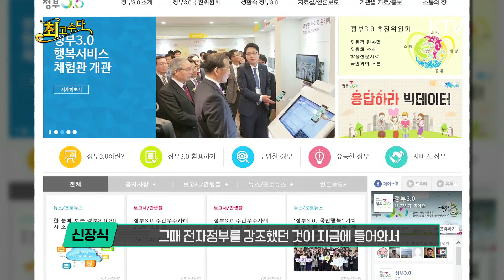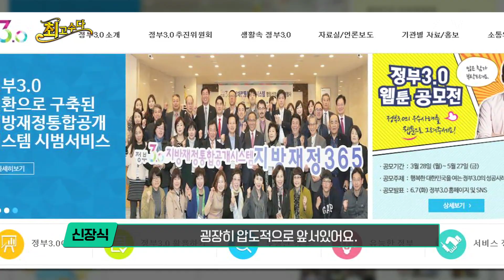한국 '글로벌 혁신지수' 역대 최고ㅣ 세계 5위, 아시아 1위, 5계단 상승 요인은?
▶한국, 글로벌 혁신지수 역대 최고 세계 5위
▶작년 10위보다 5단계 상승, 요인은 무엇인가?
▶대한민국 혁신 최강국 발돋음 이유는?

📡최고수다 생방송은 매주 화요일 오후 1시에 만나보실 수 있습니다.